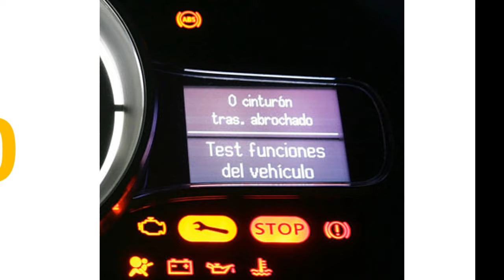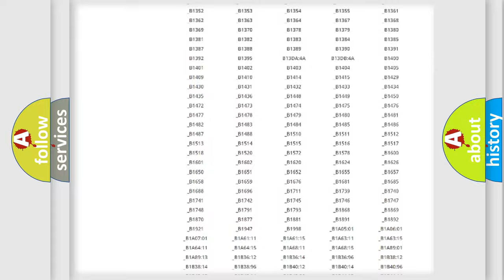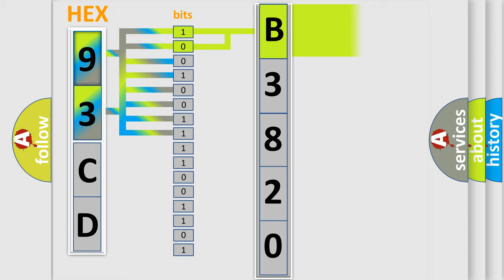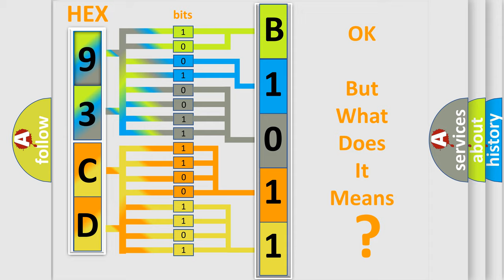DTC Saab B3820 Short Explanation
Contents:
0:21 Basic DTC analysis according to OBD2 protocol standard.
1:48 Insight into programming
2:58 A diagnostically understandable description of the Diagnostic Trouble Code
3:05 Basic error definition

Make:
Saab
Code:
B3820
Definition:
Left Rear Window Down Control Circuit
Description:
Battery voltage is between 9-16 volts.
Cause:
The BCM detects a fault in the left rear window down circuit.